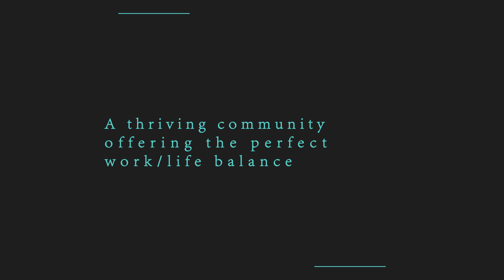Logis Connect fly through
Logis Connect will be an all-in-one industrial, retail and commercial precinct located in Dandenong South, offering endless possibilities to grow your business.

A well connected hub close to all major arterial routes, Logis Connect offers high quality office space, specialty retail and a supermarket. More than just a place to work, join a thriving community offering the perfect work/life balance with gym facilities and a medical centre on site.